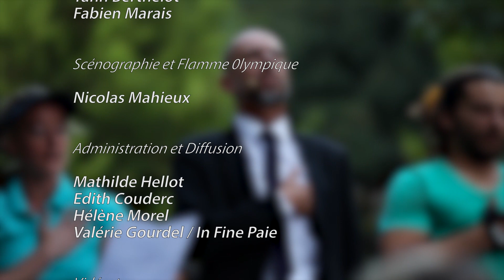Les Olympiades Verticales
Les Olympiades Verticales - Compagnie In Fine
Création printemps / été 2017